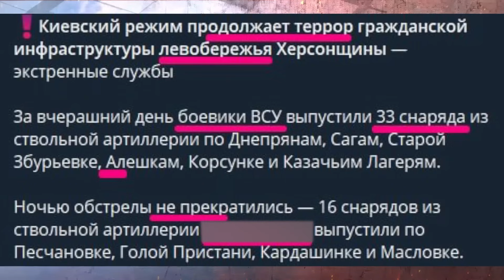КИДАЮТЬ ВСЕ! Ворог ПРОСУНУВСЯ на Авдіївку / Однак окупанти ВОЛАЮТЬ на Лівому березі / КАРТА БОЇВ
Наш ведучий Ігор Гаврищак проаналізував карту бойових дій.  Окупанти не полишають спроб оточити Авдіївку. А Сили Оборони продовжують тиснути на Лівому березі.